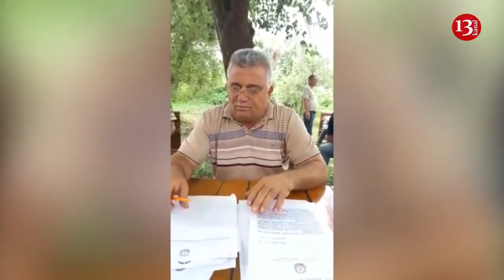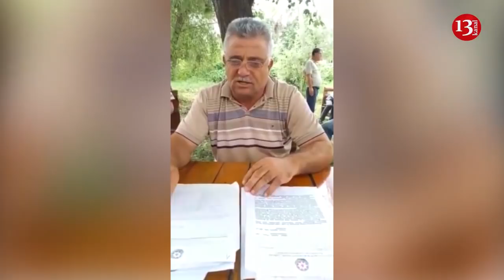"Tanımadığım ŞƏXS tərəfindən vuruldum, BU azmış kimi XƏBƏRSİZ məhkəməyə ÇAĞRILDIM"-Ağdaşdan Şikayət